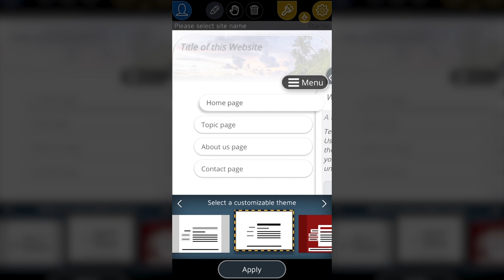SimDif มีธีมมากมายให้คุณเลือก และ สามารถสร้างธีมด้วยตัวคุณเอง